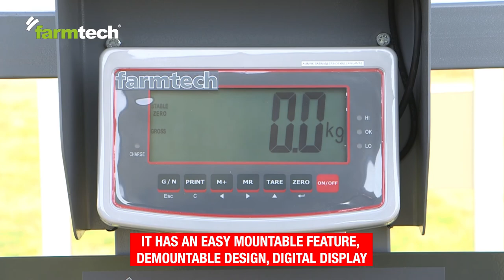Farmtech Cattle Weighing Scale